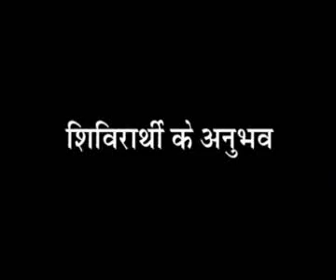Aacharya Mahashraman Pravachan Sanskar Nirman Sivir Experience part-2